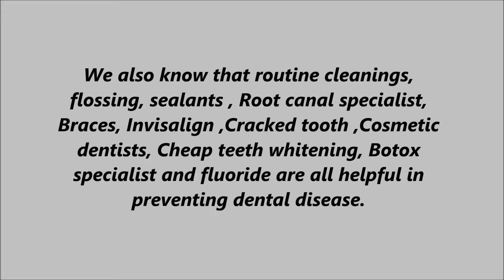Pain free oral surgery in Dearborn, MI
A standard of excellence in personalized dental care enables us to provide the quality dental services our patients deserve. We provide comprehensive treatment planning and use restorative and cosmetic dentistry to achieve your optimal dental health.

Checking the overall health of your teeth and gums , performing oral cancer exams, and taking digital x-rays when necessary. We also know that routine cleanings, flossing, sealants , Root canal specialist, Braces, Invisalign ,Cracked tooth ,Cosmetic dentists, Cheap teeth whitening, Botox specialist and fluoride are all helpful in preventing dental disease. We are a friendly gentle dentists.

Not only are we focused on the beauty of your smile we are also concerned about your health. A review of your medical history can help us stay informed of your overall health, any new medications, and any illnesses that may impact your dental health. Pain free oral surgery, Pain free dentist.